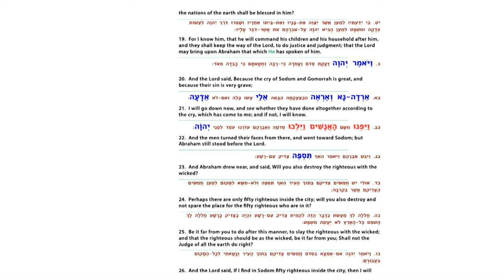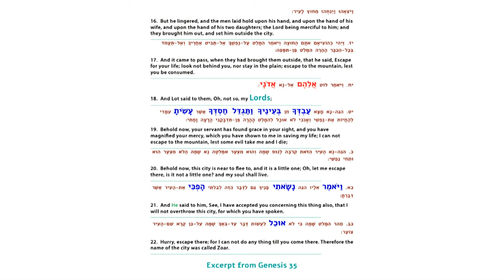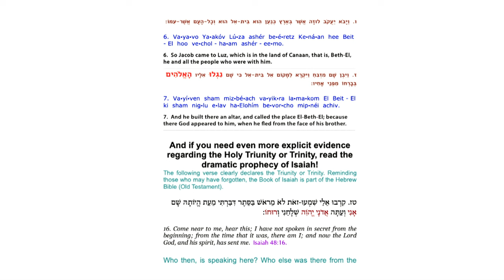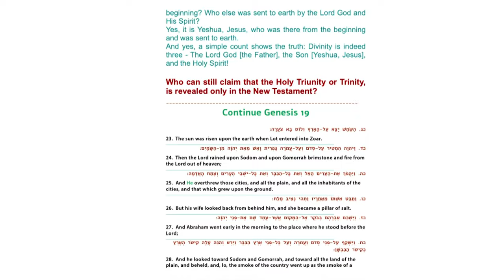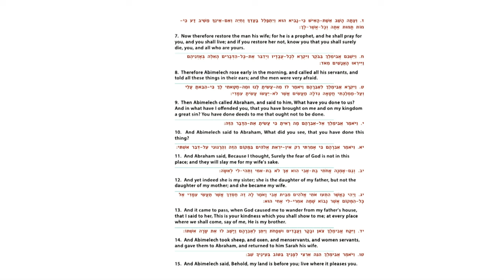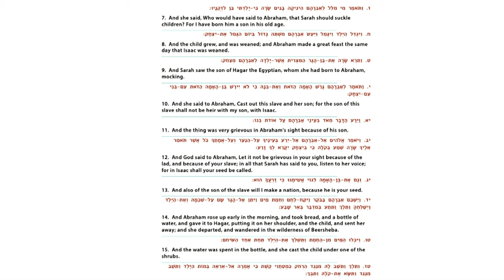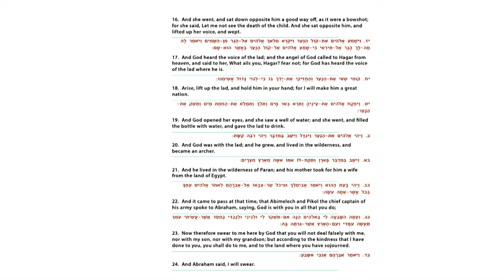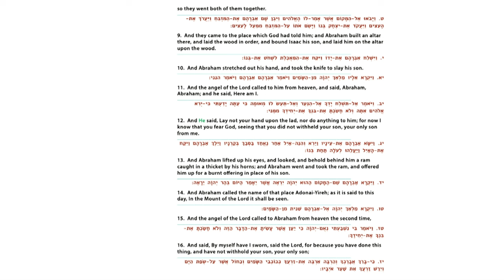*MESSAGE* November 16, 2024: Vayera (He appeared) Dr. Danny Ben GiGi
Torah Portion:
פָּרָּ שַׁ ת וַׁיֵּרָּ א
Vayera
“And He Appeared”
Genesis 18:1-22:24
2 Kings 4:1-37
Luke 17:28-37